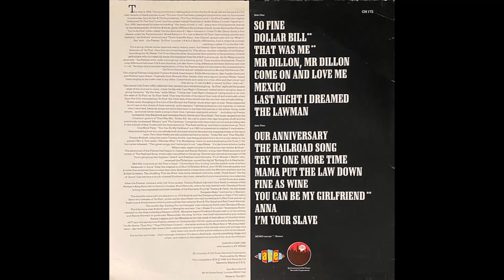The Fiestas - So Fine